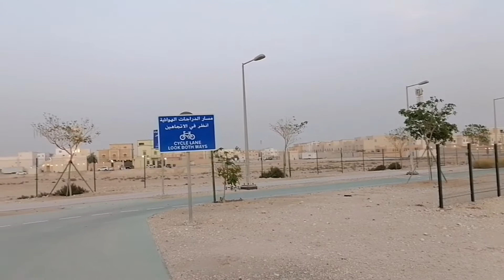Saturday Solo Ride